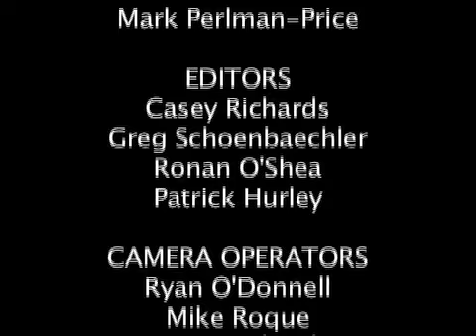HSN Season 2, Ep15, p4b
Our coverage concludes with further discussion with Ken Bikoff, Chris Korman, and Patrick Hurley on the continuing story of Kelvin Sampson.